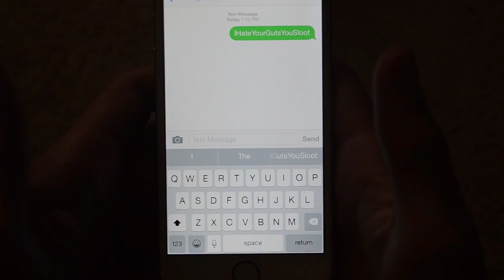Getting a Girlfriend :)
Easy steps cx

Hushed call
Hushed.com/KyleDavidHall

Instagram, Snapchat, Twitter, Pinyata @KyleDavidHall